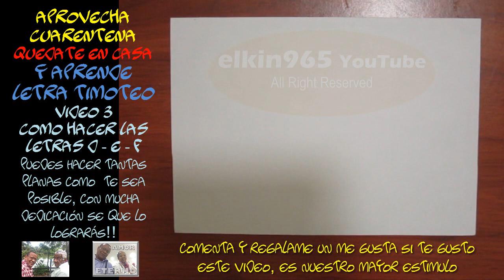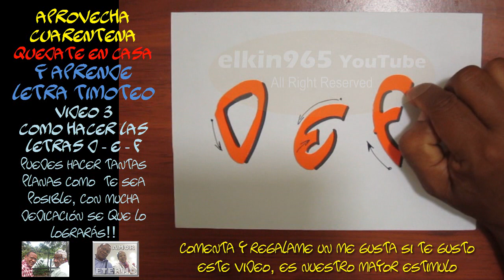Letra timoteo - Curso gratis - Letras D E y F - elkin965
Como escribir en letra timoteo La D E y F

Elkin